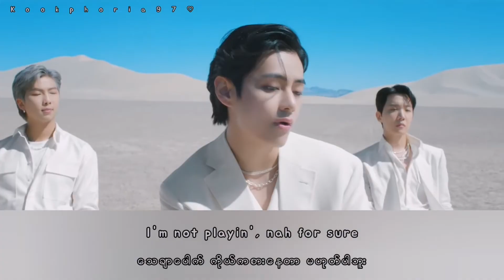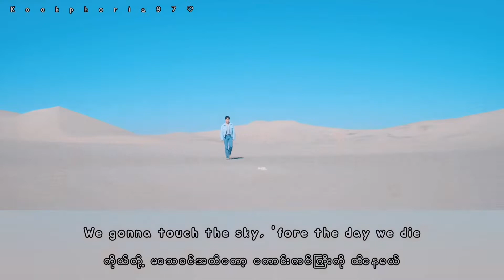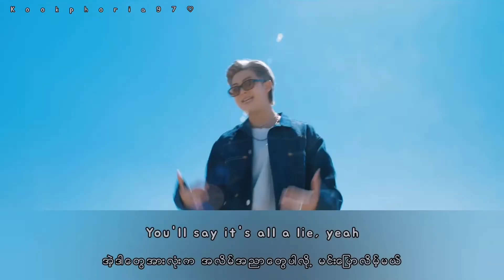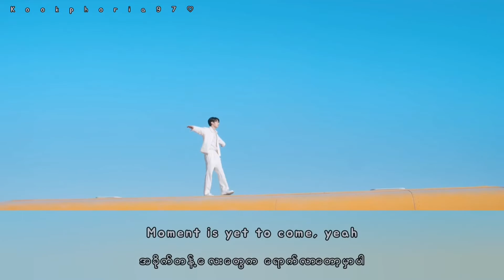BTS (방탄소년단) - " Yet To Come" (The Most Beautiful Moment) MMSUB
Song name - Yet To Come (The Most Beautiful Moment)
Album -
Lyrics Subj - Korean 🇰🇷 + Myanmar 🇲🇲
Created by - July-97

Hello!
I'm July.
Nice to meet you guys.
I'm an ARMY. My Bias in BTS is Jungkook, JK.

I'll try my best to make more BTS and JK's vdos.